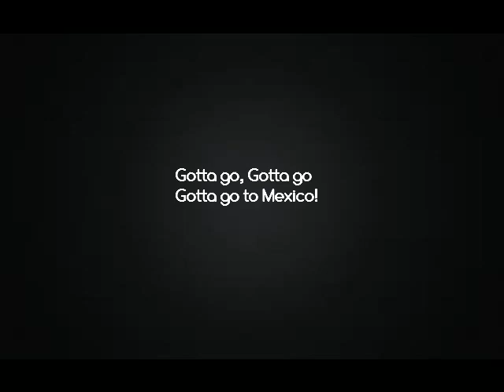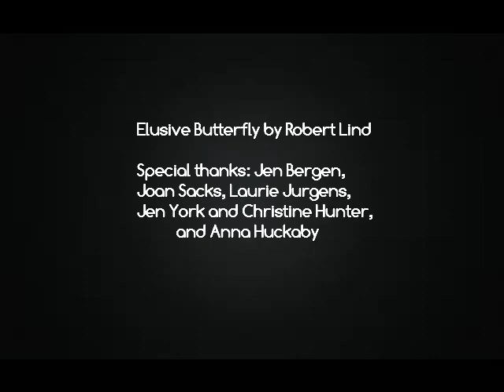Butterfly Release 2015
the third graders of Medford Lakes with their annual tradition of sending off the beautiful monarch butterflies to Mexico...October 8, 2015.